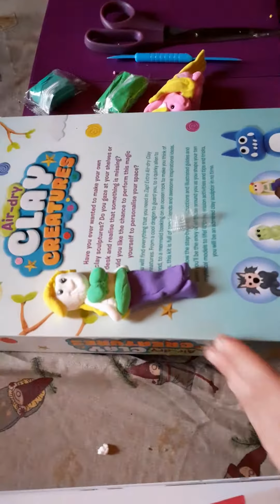Misty n Mantie joining in